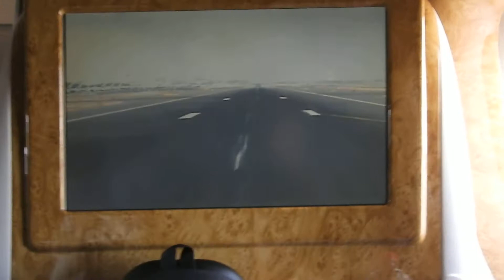Emirates Boeing 777-300ER landing at Dubai International Airport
Emirates Boeing 777-300ER touches down at the Dubai International Airport inbound from Mumbai